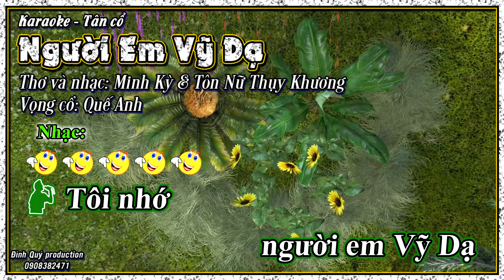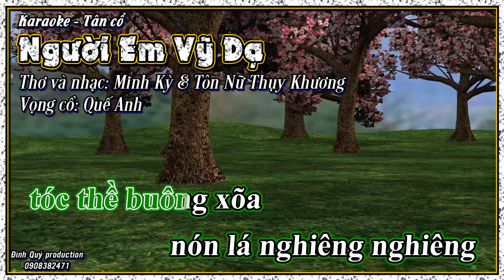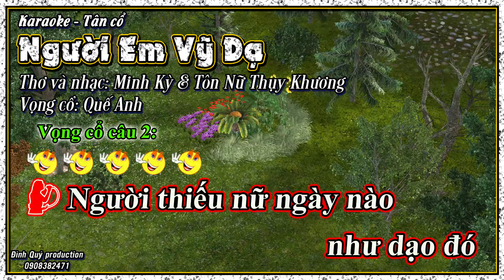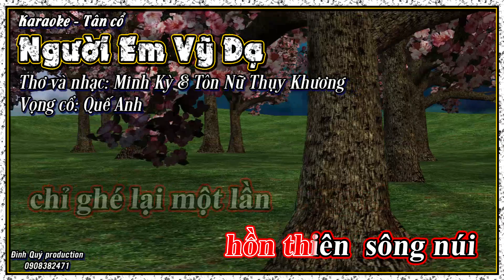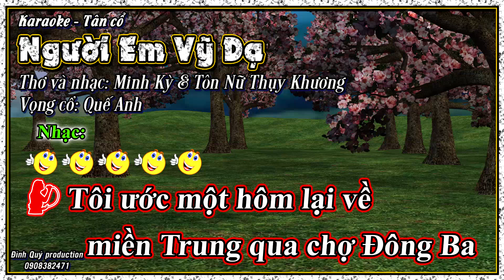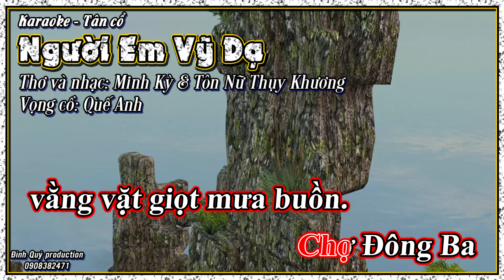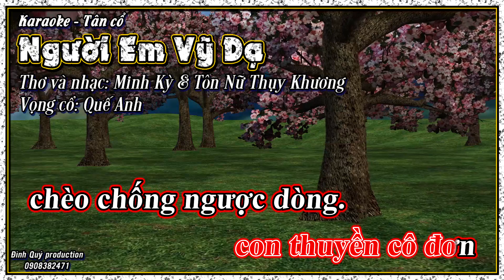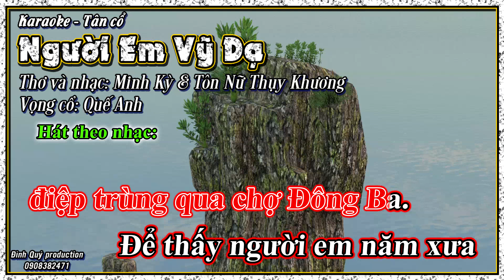KARAOKE - TÂN CỔ, NGƯỜI EM VỸ DẠ | HÁT CÙNG ĐÌNH QUÝ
Chuyên thực hiện karaoke bộ môn sân khấu cải lương